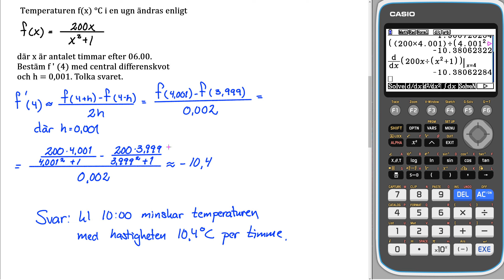Matematik 5000+ 3c Uppgift 2143 för reviderad ämnesplan 2021 v3